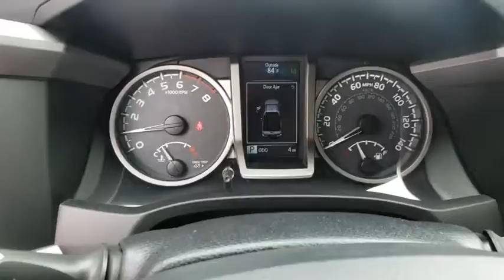2018 Toyota Tacoma Davenport, Celebration, Kissimmee, Lakeland, Sebring, FL JX062789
Silver Sky Metallic New 2018 Toyota Tacoma available in Davenport, Florida at Miracle Toyota. Servicing the Celebration, Kissimmee, Lakeland, Sebring, FL area.

Miracle Toyota
37048 US-27

Recent Arrival! 2018 Toyota Tacoma SR5 V6 V6 Silver Sky Metallic Includes the Remainder of the Factory Warranty. Factory MSRP: $33,706